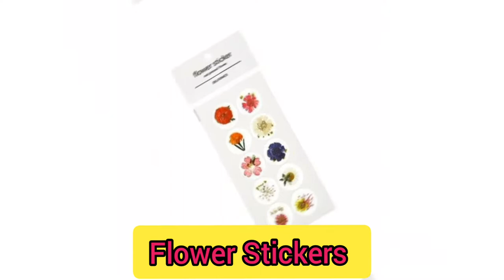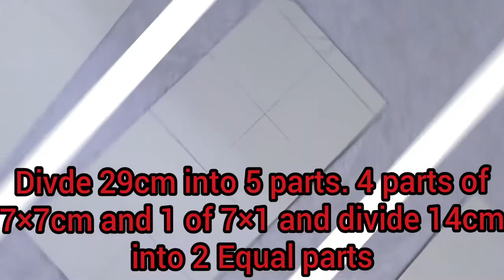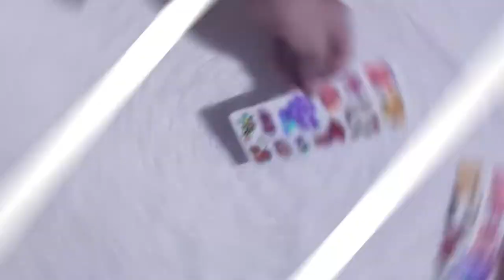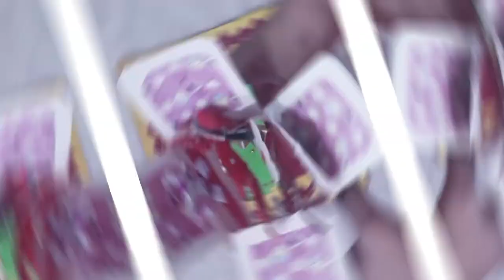Beautiful Birthday Card Idea | Best Gift For Mom's Birthday | Mother's Day Special | Full Tutorial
Material Needed Are :-
Thick Printed Tinted Sheets (2)
Red, Green And Golden Printed Papers (1 Each)
Red Tinted Sheet (1)
Red Velvet Paper (1)
Green Tinted Sheet (1)
Flower Stickers
Decorative Stone Stickers
Decorative Tape
Fevicol
Pair Of Scissors
Scale (For Measurement)
If You Want To Enjoy Some More Videos Like This So Here Are Some Of The Links:-